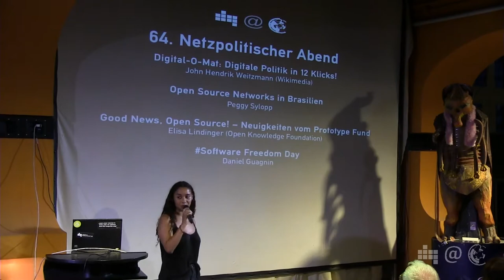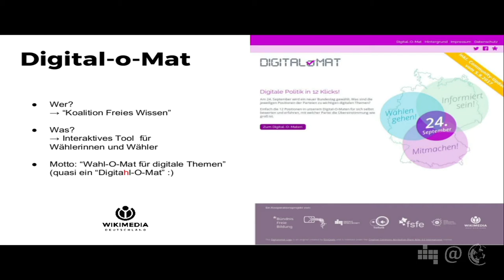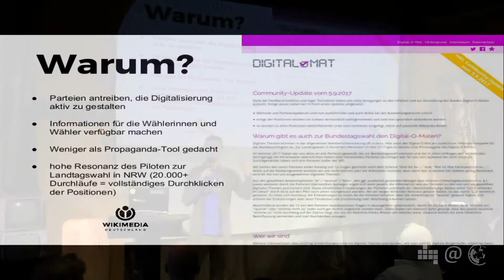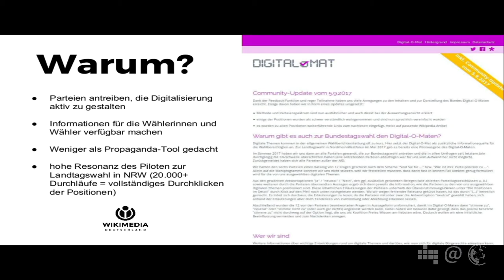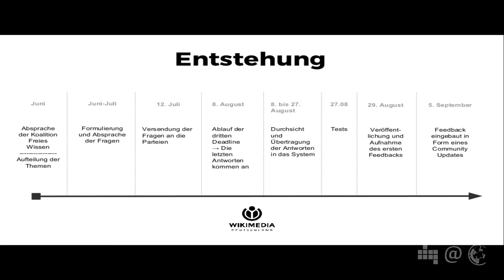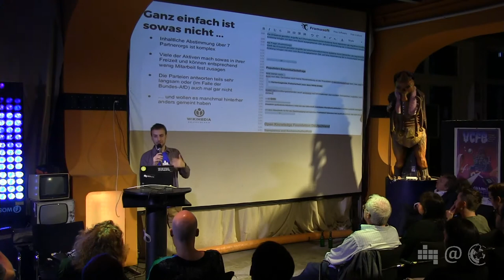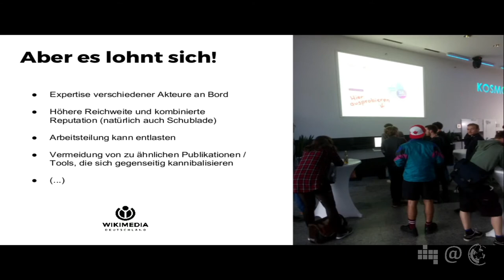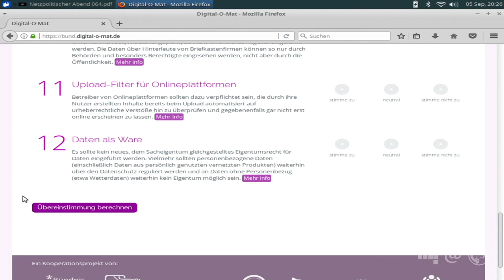Digital-O-Mat: Digitale Politik in 12 Klicks | John Hendrick Weizmann | 64. Netzpolitischer Abend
John Weizmann arbeitet bei Wikimedia und ist Referent für Politik und Recht. Er stellt den Digital-O-Mat vor welcher von der Koalition Freies Wissen gebaut wurde. Dieser dient als interaktives Tool für Wählerinnen und Wähler und funktioniert als "Wahl-O-Mat für digitale Themen". John Weizmann berichtet über die Entstehung des Digital-O-Mat, die Vor-und Nachteile und die Kommunikation mit den Parteien.